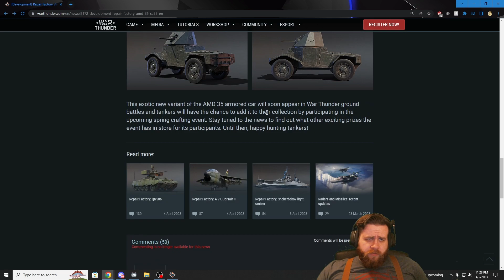ZERO hype for the New Crafting event in War thunder